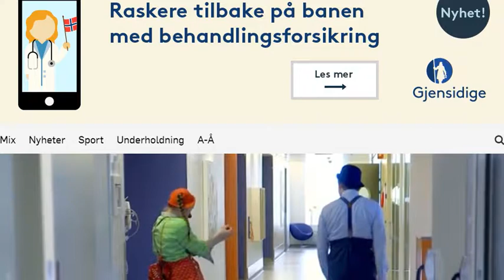Gro Hammerseng Goy for meg å Vinne